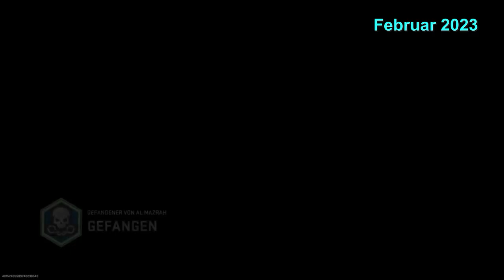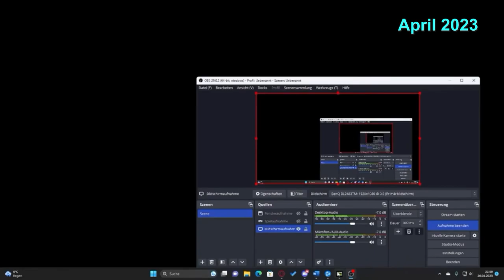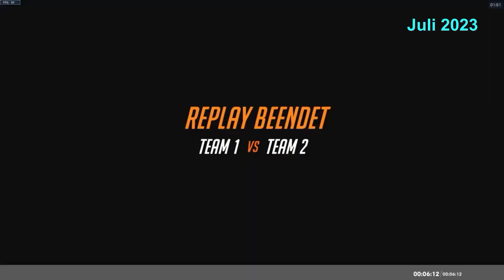Best of Laima Games 2023 - Jahres Best Of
Laima Games ist ein Kanal, welcher von LordMath, Nilsman01 und EnderFighter64 geführt wird. Hier laden wir Videos verschieden Spielen hoch, die uns gerade Spaß machen und die wir mit euch teilen wollen.